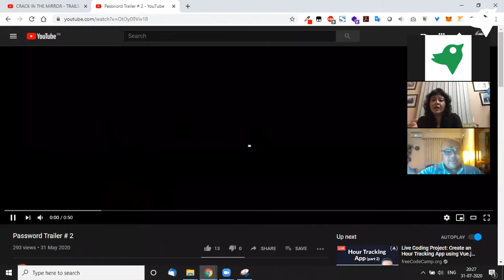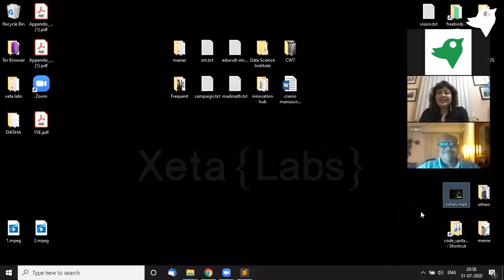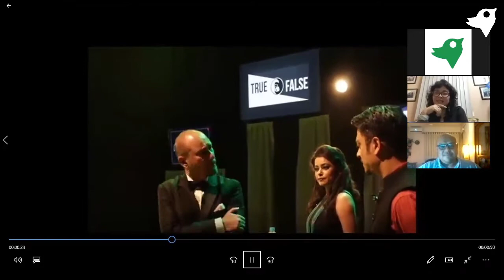A super fun tête-à-tête with the unconventional Director Entrepreneur, Rohan Kumar Das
Rohan Kumar Das is a passionate film maker  from Guwahati city (in Assam, India) who has been making films since 2015 and staging plays since 2012. He believes in working with a variety of genres, formats and styles resulting in some wonderful short films and critically acclaimed plays to his credit.
Some of his films are:
Alcoholics Anonymous (2015), Objects in the Mirror (2017), Whole in One (2018), AV for Femina Miss India Assam 2018 - Sunaina Kamath (2018), The 8th Note (2019), Dwam (2019), documentary on 25 year's of sishu bikash Kendra (2020), password (2020).

And his Instagram handle is